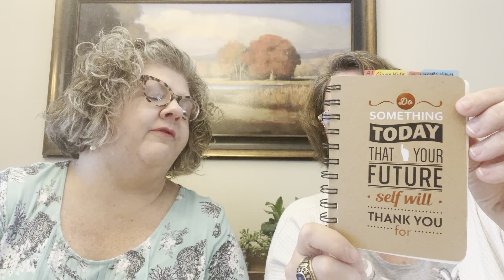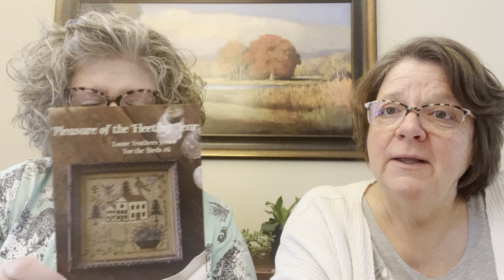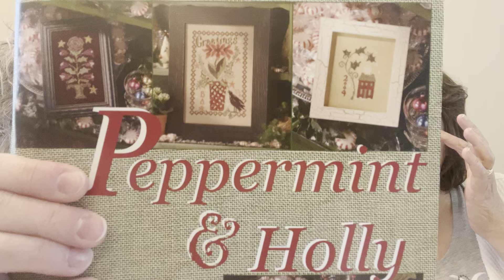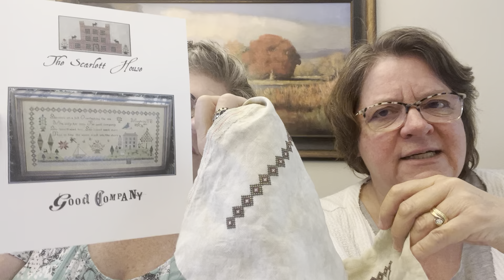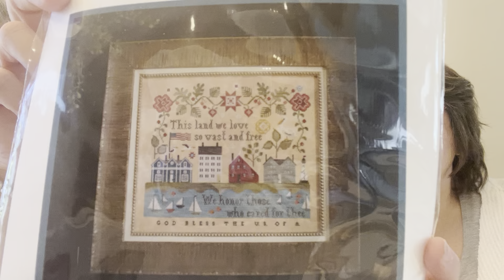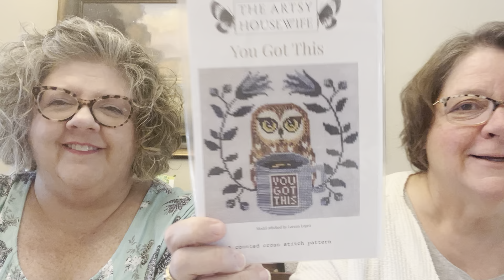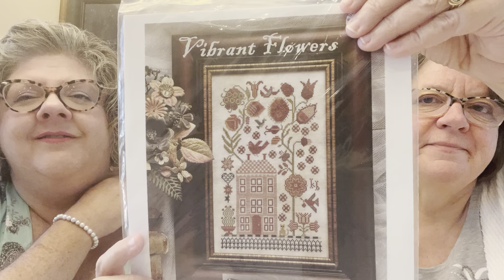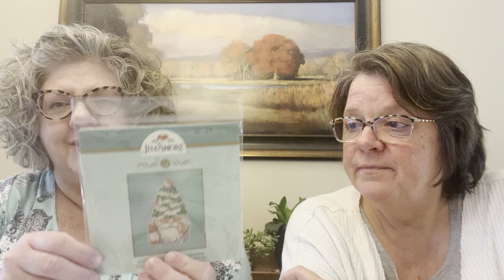Flosstube #38: Hello May